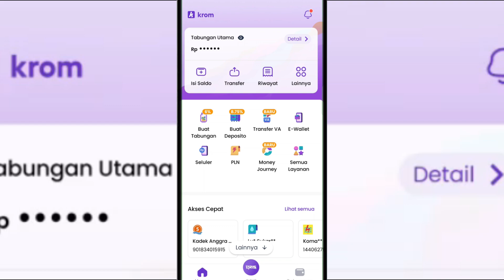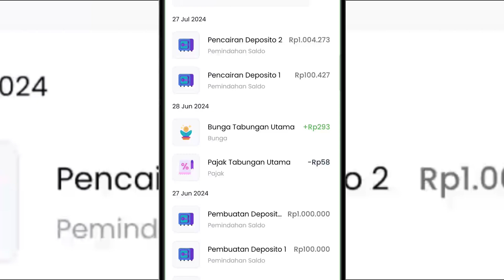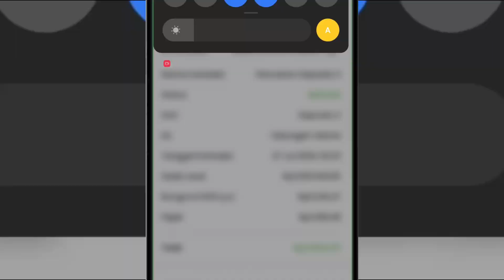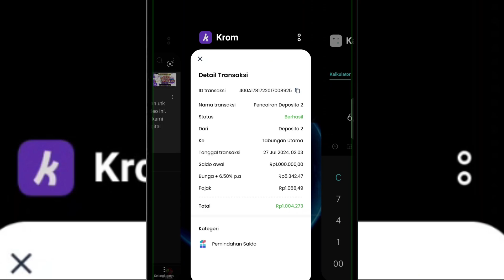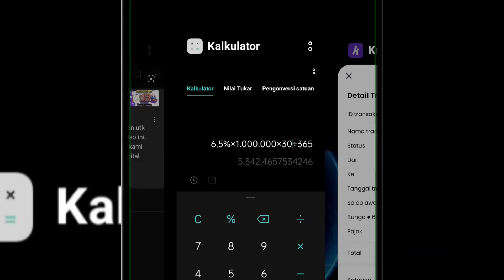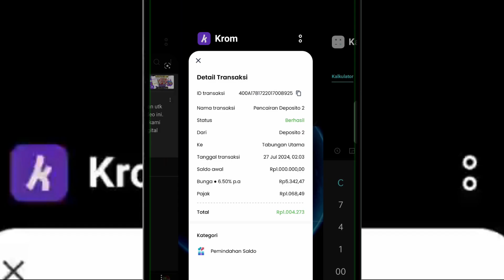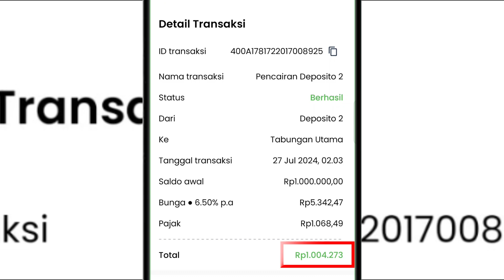Deposito Krom Bank Setelah Jatuh Tempo Bunganya Cuma Segini 🤣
sebelumnya saya pernah buat video nyobain deposito di krom bank dengan pokok 1 juta tenor 1 bulan. Setelah jatuh tempo ternyata cuma dapet segini aja gaes